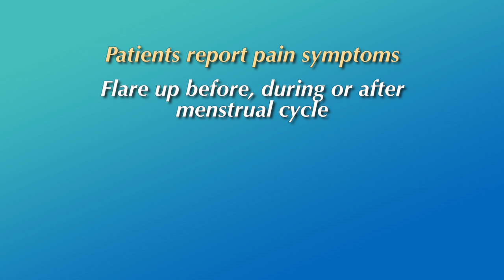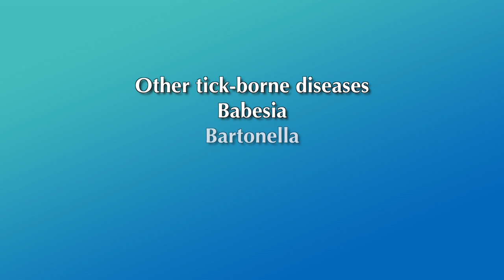OMEGA Diagnosing Lyme & Tick Borne Disorders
Dr. Richard Horowitz explains some of the highlights of an upcoming workshop about Living Well With Lyme Disease at the Omega Institute in June 2014.